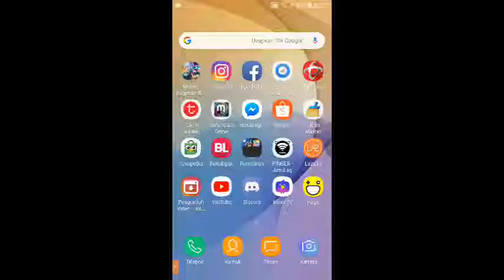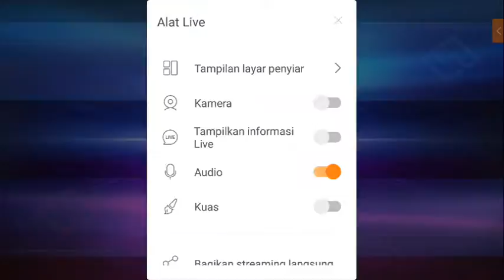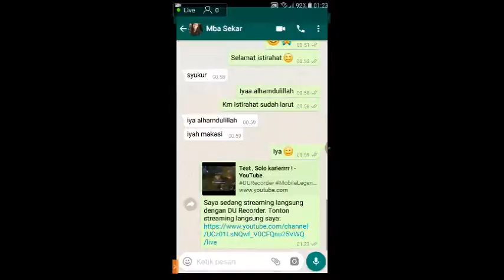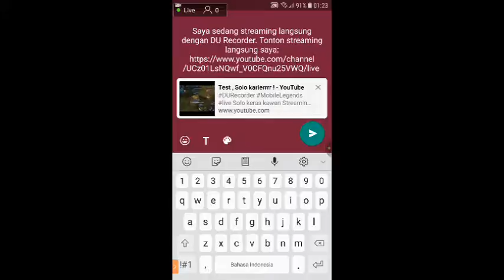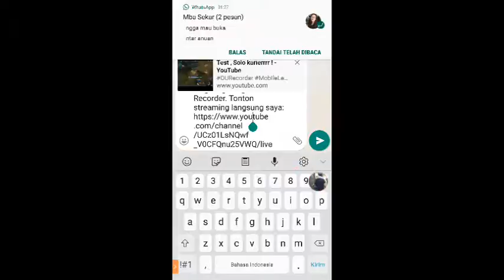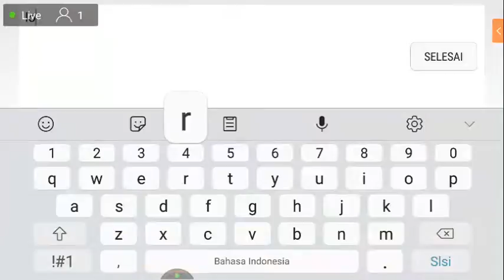Test , Solo karierrrr !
Solo keras kawan